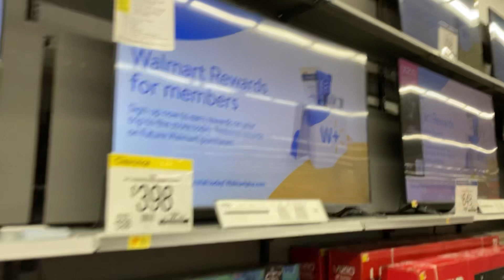1775 - CZN - MGII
I was born in the mid to late 1700s, 1775 to be exact.  No one believes this and it’s okay.  I’m showing the smart televisions here in this store and their clothing.  We had clothes in 1775 but not the hdtvs….